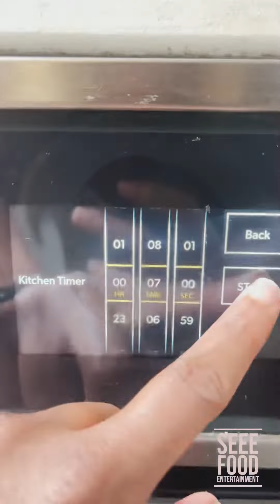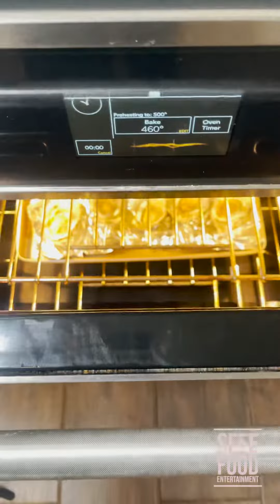Gulf Coast Oven Charbroiled Oysters 🦪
Gulf Coast Oven Charbroiled Oysters 🦪 | Ever thought, I would never cook oysters because I can’t get them open? It’s too dangerous. Watch how easy it is to shuck an oyster with this special technique.

This recipe brings New Orleans home. There is nothing like butter, cheese dripping from an oyster. Making slight twist of subbing regular butter for vegan butter can help with cholesterol levels. Maybe you can try for your next gathering?